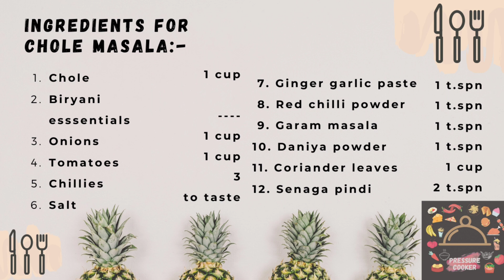చోలే మసాలా కర్రీ & మునగాకు పూరి ( ఒక్కసారి తిన్నారంటే దీని రుచిని మర్చిపోరు ) || pressure cooker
చోలే మసాలా కర్రీ & మునగాకు పూరి(ఒక్కసారి  తిన్నారంటే  దీని రుచిని మర్చిపోరు) || chole masala & munaga puri || pressure cooker

Ingredients for chole masala curry :-
1. Chole
2. Biryani essentials
3. Onions
4. Tomatoes
5. Chillies
6. Salt
7. Ginger garlic paste
8. Red chilli powder
9. Garam masala
10. Daniya powder
11. Coriander leaves
12. Senaga pindi

Ingredients for munaga puri:-
1. Munagaku
2. Wheat flour
3. Salt
4. Oil

Chole masala curry and munaga puri is ready. !